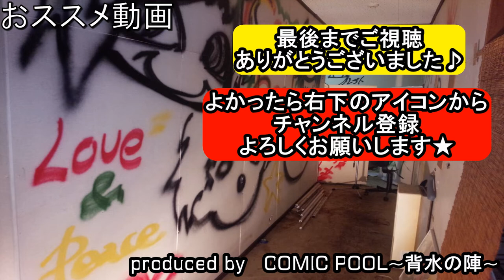乃木坂46『急斜面』を英詞にしてバンドアレンジで演奏してみた。nogizaka46/band cover【covered by背水の陣】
乃木坂46『急斜面』の演奏してみた動画です。
今回は英詞にしてみました。

nogizaka46/band cover/kyuusyamen

歌詞
I came over by bicycle
to near your apartment
I wanted to convey My feelings
for you properly today

But there is a slope in front and
You are going to give me a trial
if can finish climbing the slope
without bringing a foot
in the ground　Let's confess

Because You are a steep slope than you thought
sit up and paddle of the bicycle Hard and It's tough
It will not come true even if
in love with such a light feeling
I am soaked with sweat, and gasp for breath
like you best in the world

so all the rivals / give it up
The half-finished my thought
You will not surely nod
If I arrived to the top of the slope
Anyway, I like you